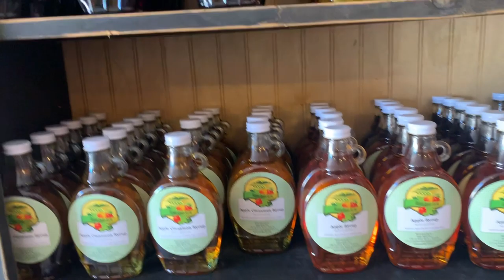DITL| BABY BOY FIRST HAY RIDE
OH AND DONT FORGET TO TELL A FRIEND TO TELL THEIR FRIENDS ABOUT US!